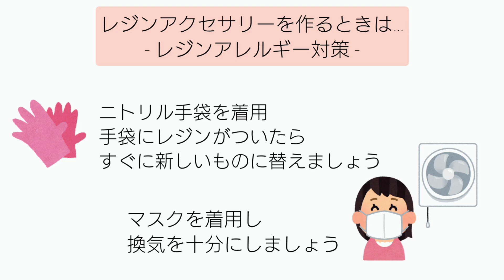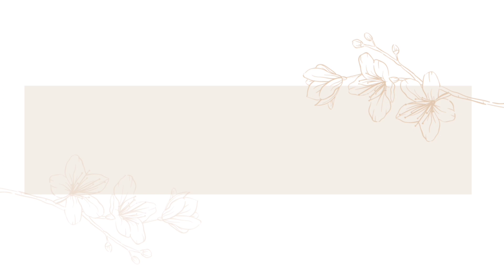レジン♡明日発売！小粒ドゥルージーパーツが作れちゃうモールドで作ってみた♡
こんにちは！

■手作り工房MYmamaさんのアンバサダーを
務めさせていただいております。
12/4に小粒なドゥルージーパーツが作れる
モールド発売になりますよー♡

■動画で使用した材料をまとめました

♪音楽♪
FREE BGM DOVA-SYNDROME

材料は楽天ROOMに登録♡概要欄へ